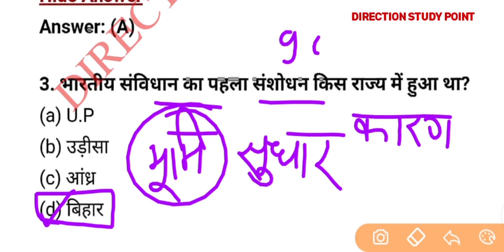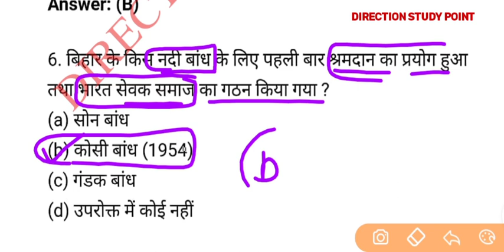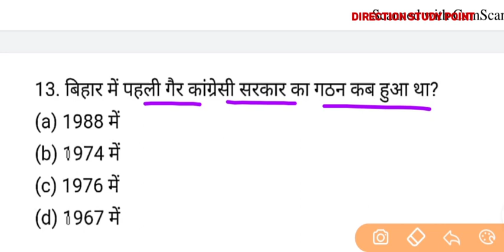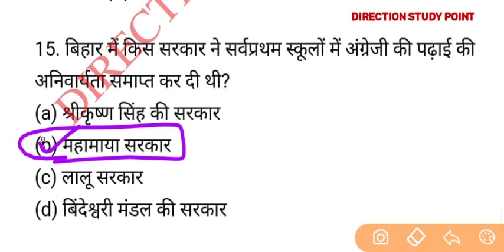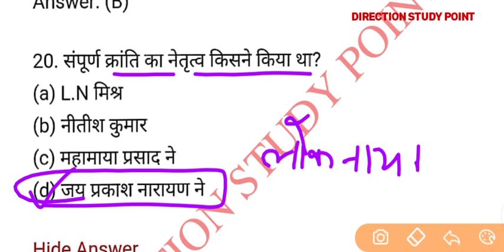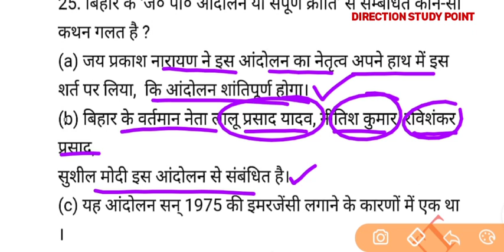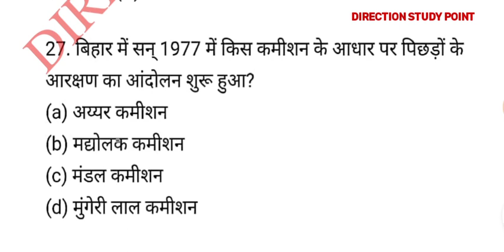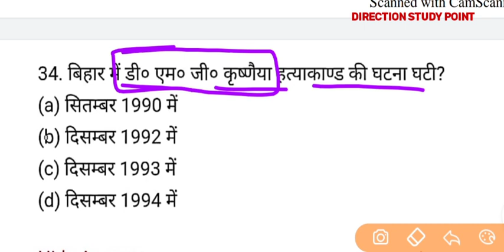Bihar ssc inter level mains exam | स्वतंत्रता के बाद बिहार | bssc gk | bssc latest news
स्वतंत्रता के बाद बिहार
 bssc gk
 Bihar gk